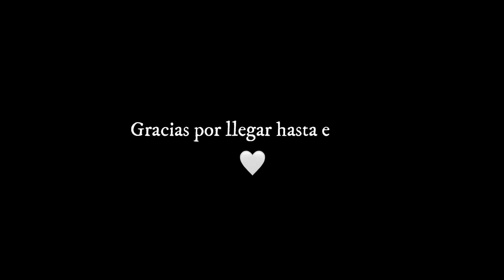MIS FAVORITOS DEL MOMENTO 🤍 perfumes - makeup - alimentos